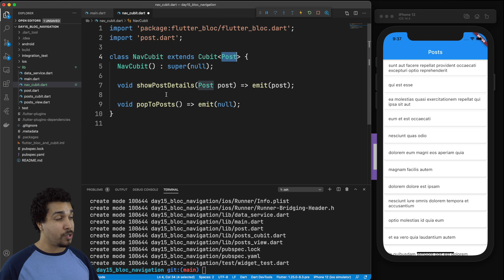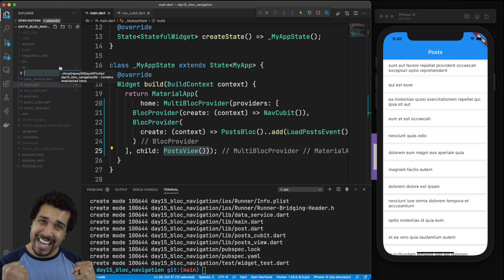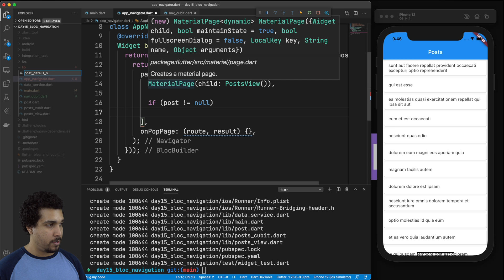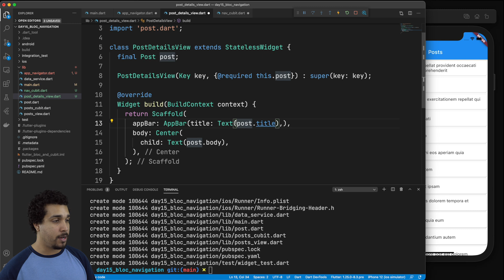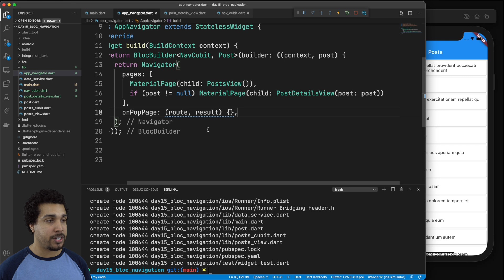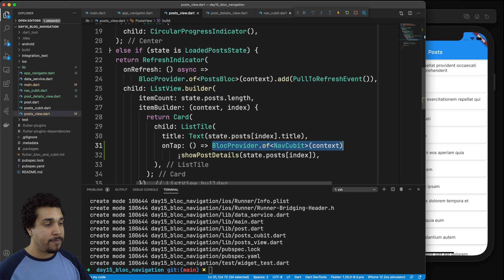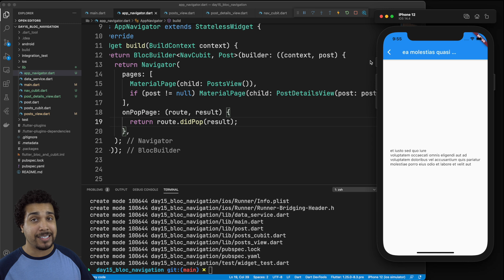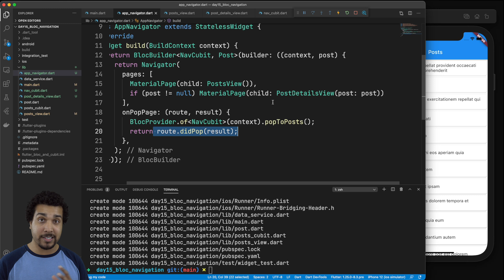BLoC Navigation with Flutter | Day 15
Kilo Loco shows you how to navigate between screens using Flutter BLoC and the Navigator 2.0. This tutorial will cover creating a navigation cubit, implementing a MultiBlocProvider, and utilizing the cubit's state to determine when to show a post details screen.